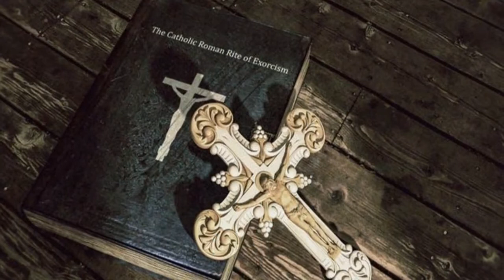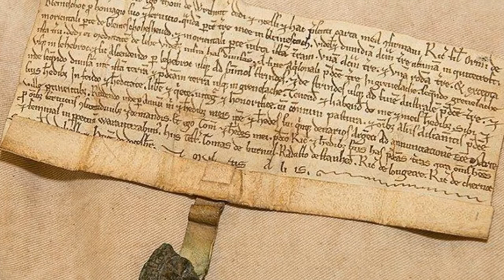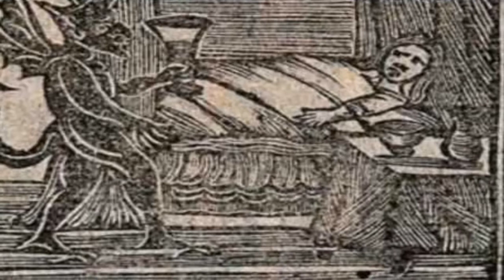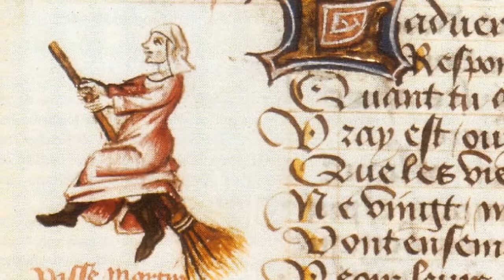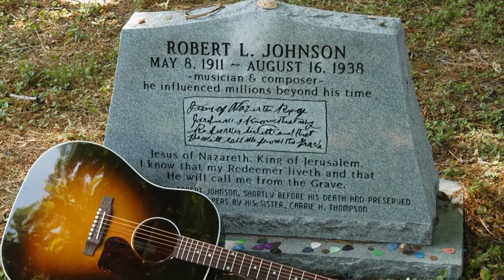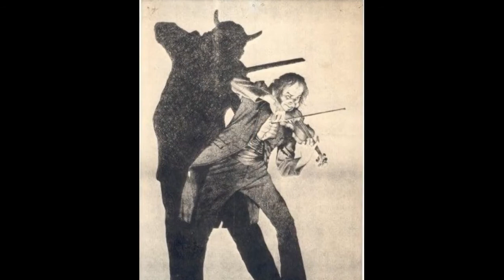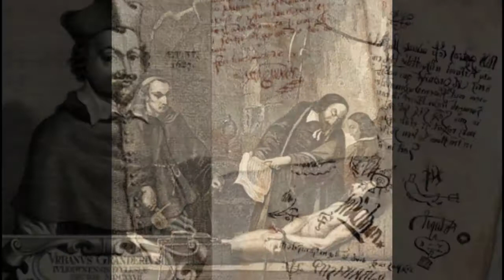8 People Who Sold Their Soul To The Devil | The Weird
Is it possible to make a deal with the Devil for fame and fortune? Many people think so. Here are 8 people who reportedly sold their souls for instant gratification.